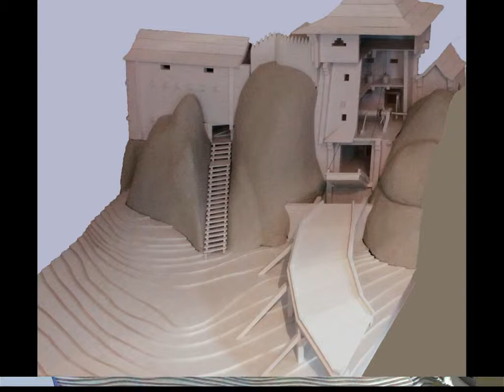Карпати, Тустань. Carpathians, Tustan'.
Tустань - наскельне місто-фортеця в Карпатах поблизу селища Урич.